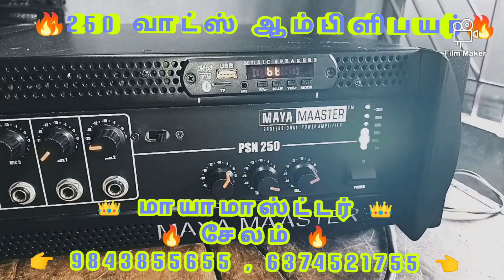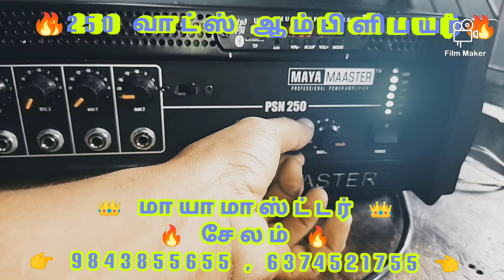வத்தல்மலை பரமன் ஆடியோஸிற்க்கு டெலிவரி🔥🔥